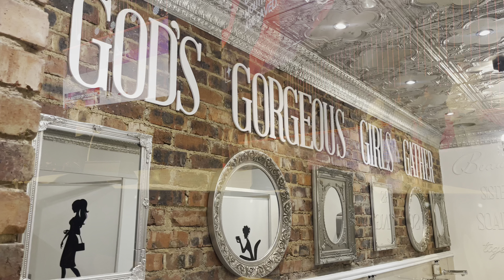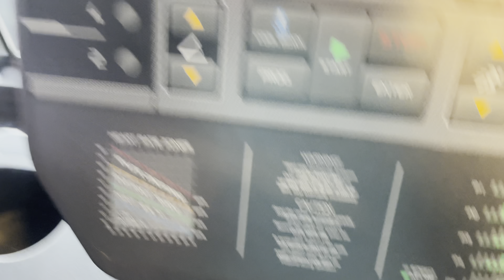Living Alone Diaries : Feels good to finally leave the house | Window Shopping | Church